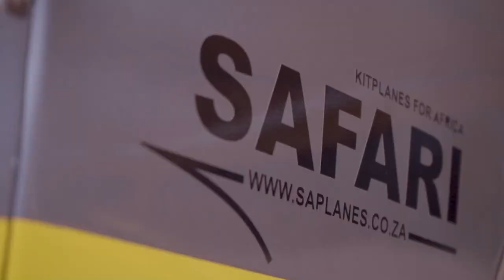Paramotor Trike Rebuild - Harness, Prop, and Throttle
A few different jobs on the go while I wait for my paramotor reeds. I clean the filthy harness, discover a problem with the prop, and buy a new throttle.